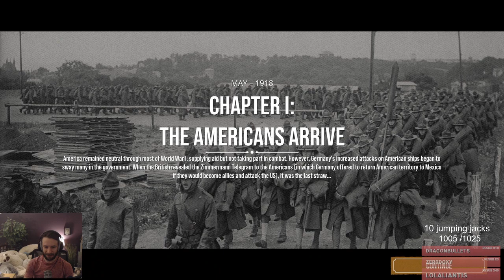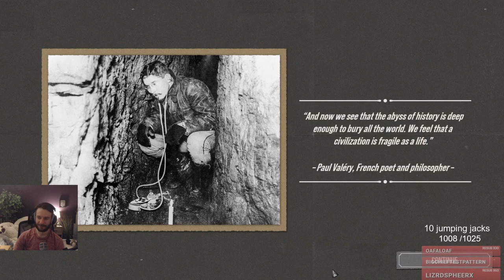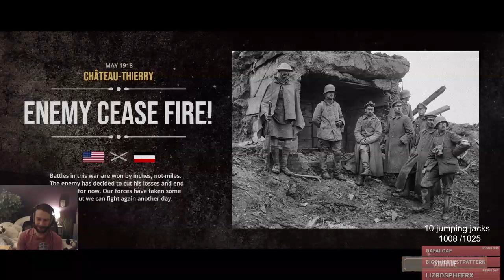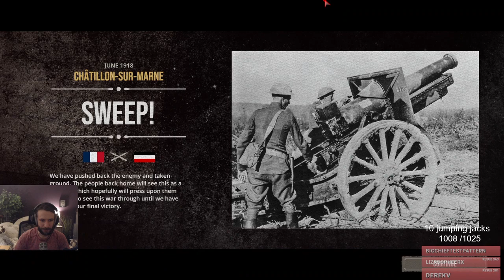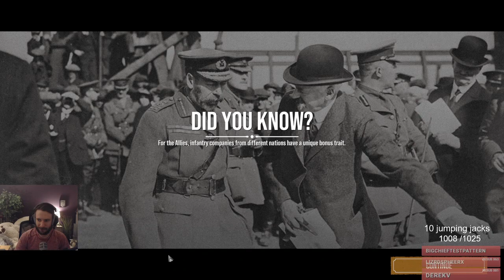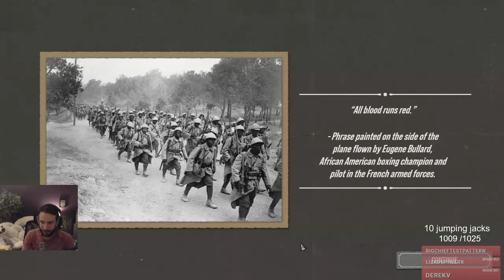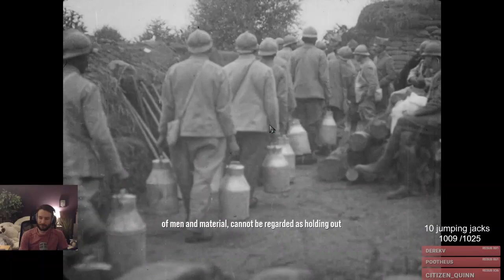Checking Out The Great War: Western Front !TGW